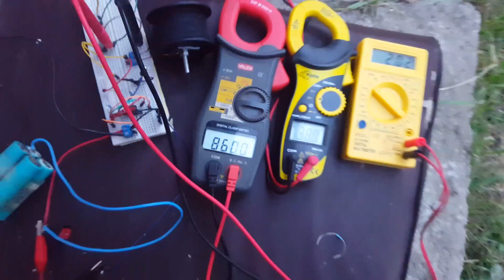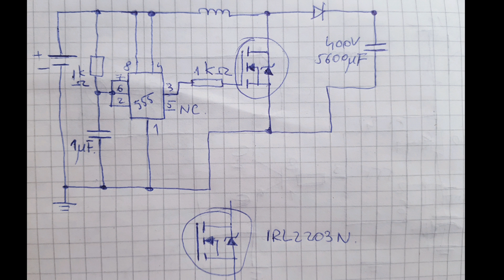How to make a boost converter with mosfet and 555 timer (1.92V to 38V)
any small amount makes the difference.

Boost converter using 555 timer to control switching on and off the mosfet.